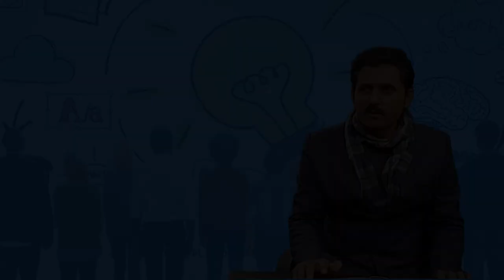Video Lecture by Dr. Javed, Assistant Professor, Depart of Persian, KMCL university, Lucknow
Video Lecture by Dr. Javed, Assistant Professor, Depart of Persian, KMCL university, Lucknow, Uttar Pradesh.

Topic- Modern Persian Literature